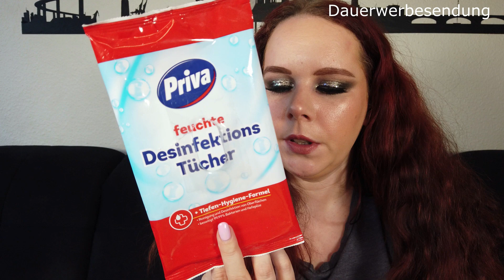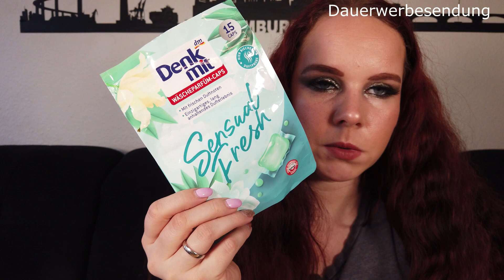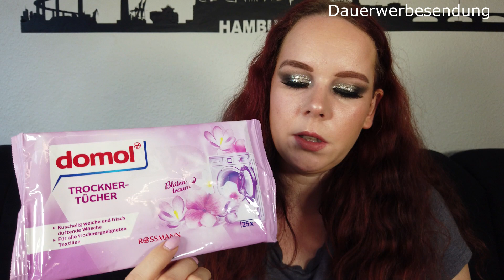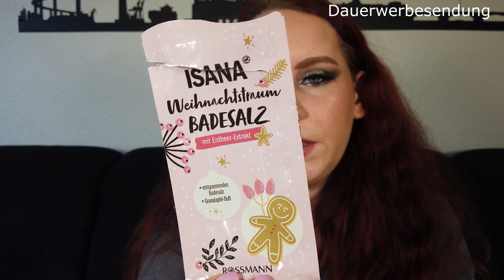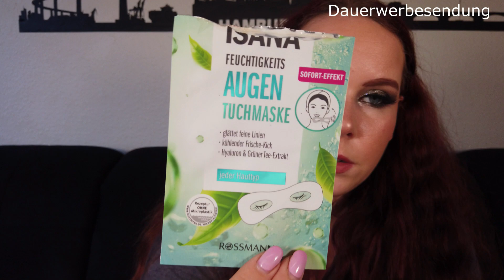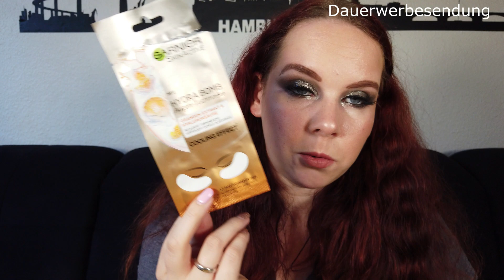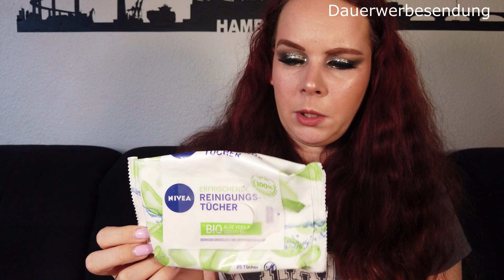Wieder ein neues Aufgebraucht! | Nikasbeautykiste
Ich habe ALLE im Video gezeigten Produkte selbst gekauft, mir wurde nichts zu gesendet / mir wurde auch kein Geld bezahlt, damit ich dieses Video drehe.

Sollte das in einem meiner Videos anders sein, wird es mündlich von mir erwähnt und auch entsprechend hier vermerkt.